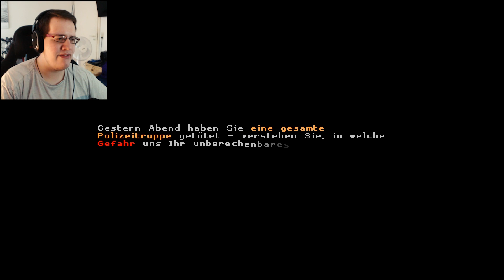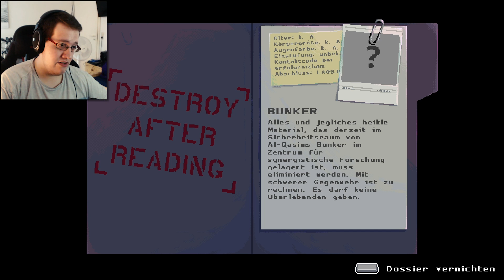ENDLICH GIBT ES ANTWORTEN! | Katana Zero #6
Endlich weiß ich in Katana Zero, wer ich wirklich bin!